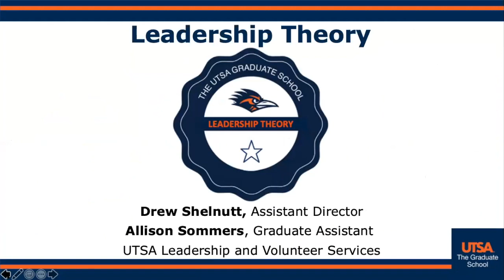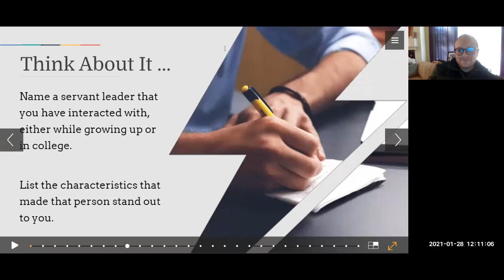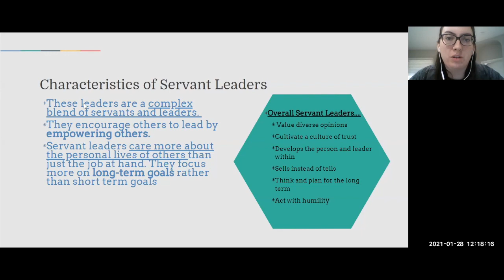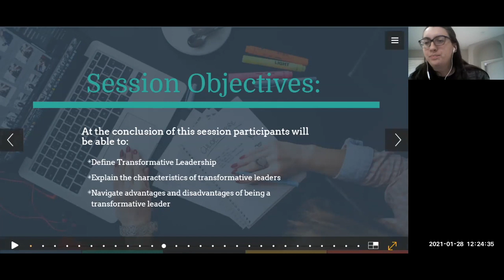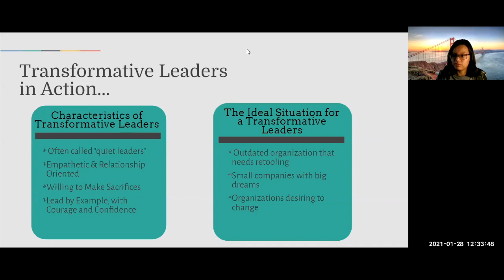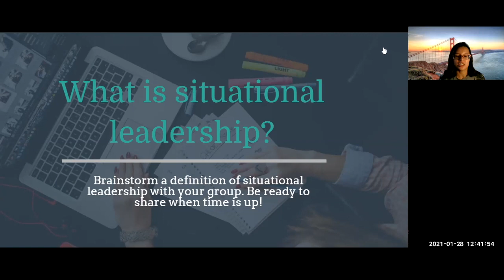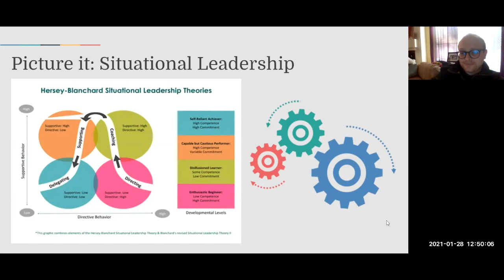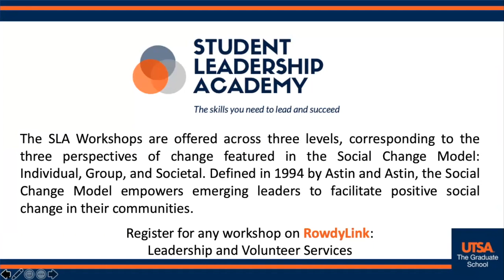LeadershipTheory Sommers and Shelnutt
The UTSA Graduate School provides competency-based professional development that is transferable across a variety of careers. Through online sessions, learners develop interconnected skills and earn digital badges, which can be added to LinkedIn, portfolios and social media.

Allison Sommers and Drew Shelnutt from UTSA Leadership and Volunteer Services will introduce learners to three major theories of leadership: Servant Leadership, Transformational Leadership, and Situational Leadership. They also introduce processes learners can use to leverage the strengths of others to achieve common goals and use interpersonal skills to coach and develop others.